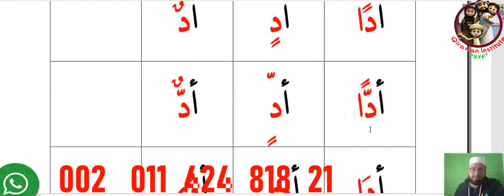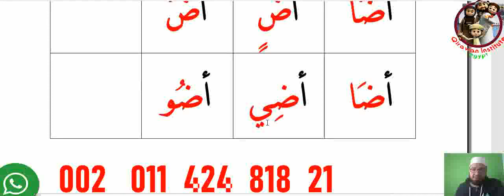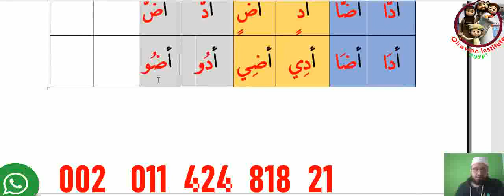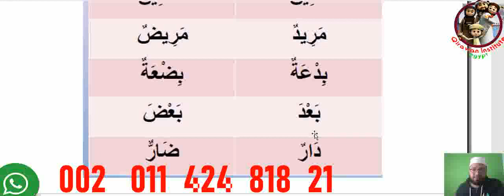How to Pronounce خ غ ض ظ